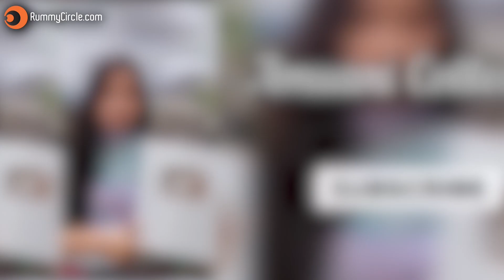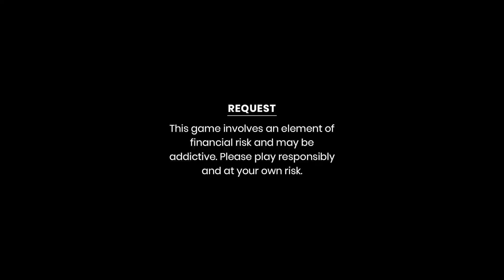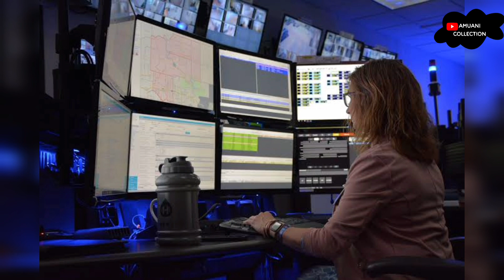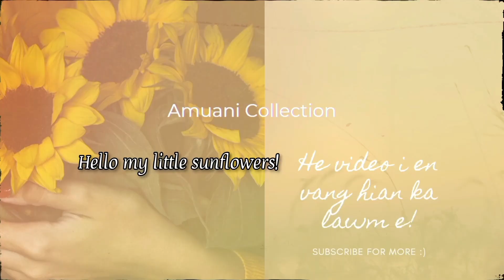Atak ngei a Police te tawn | 911 cal mak tak mai chu 😱🤯👁️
Go and Download RummyCircle now and get Welcome bonus upto Rs.2000